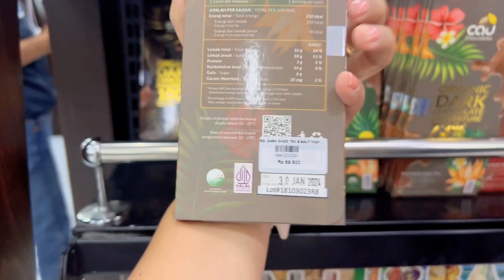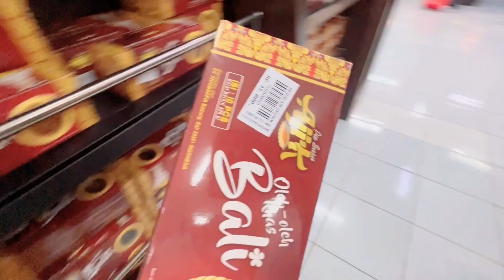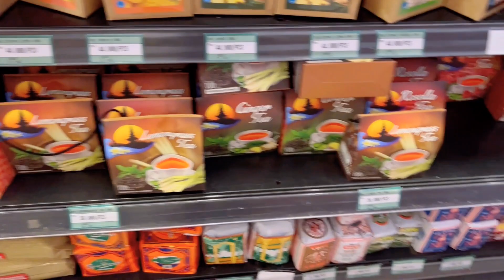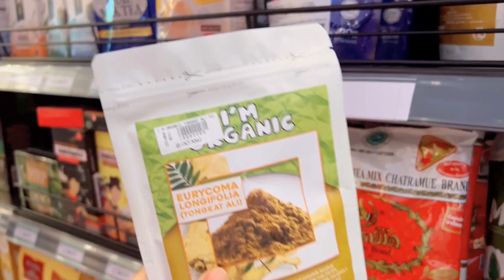BALI GUIDE🇮🇩 EXPLORING SEMINYAK + MARI BEACH CLUB EXPERIENCE IN BALI (DAY5&6)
We stayed at Lotud Tirta Seminyak. We got the 3 bedroom villa and we love it! very affordable & comfortable. We booked through Agoda.

On our free day, we went to Mari Beach Club. We super love our experience there. You can book or nake a reservation here: